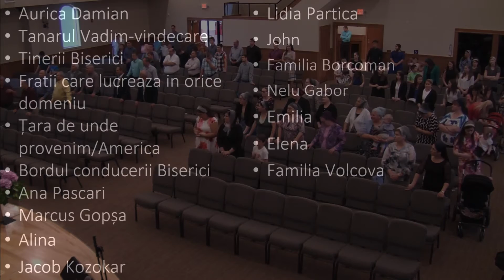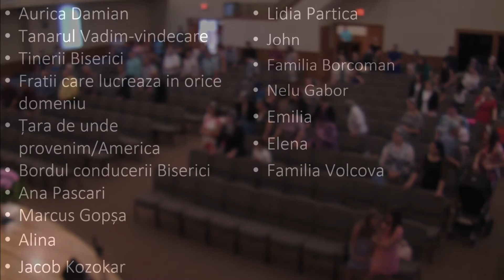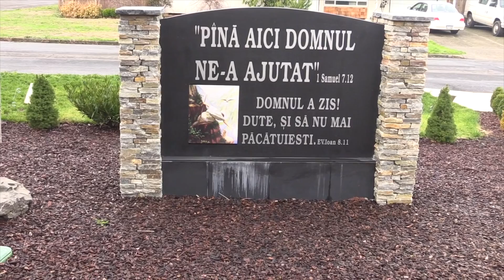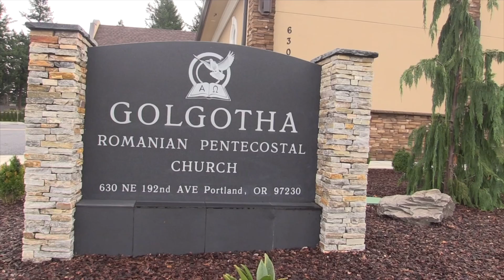GRPC 6-19-2016 Slujba de Seară